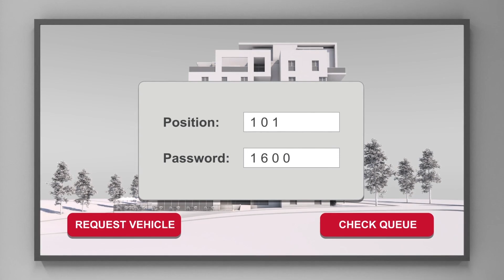Tandem Puzzle System with Pit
SilMan Automated Parking Systems presents the Chain Puzzle. This example is a two-deep tandem application with a below-ground pit.

This animation follows each stage of vehicle induction, storage, and retrieval.